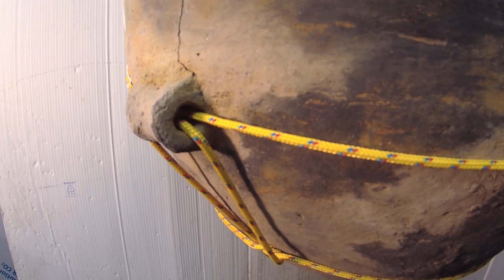Ajándék agyagedény a Magyar Nemzeti Múzeumnak